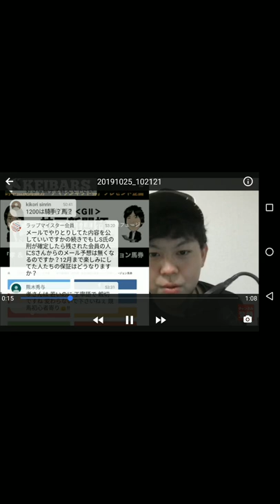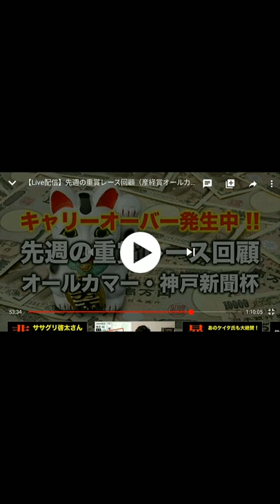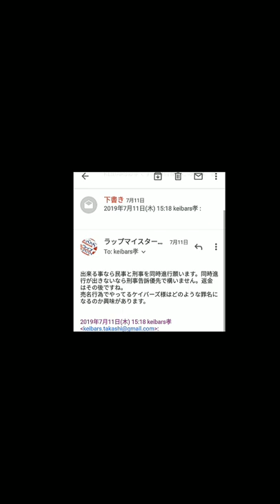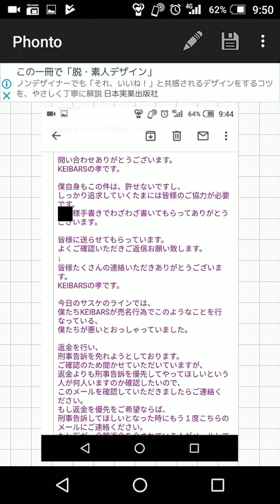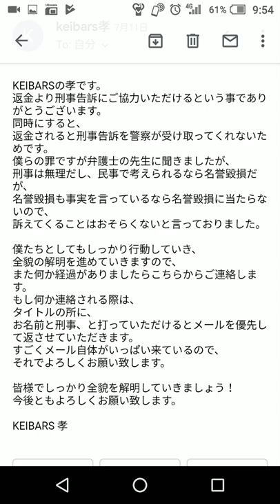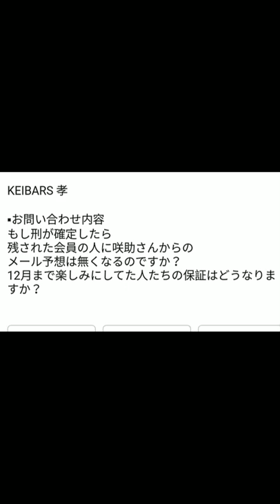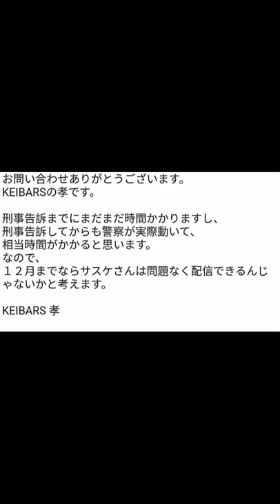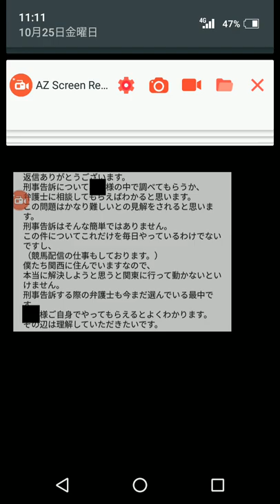告訴するに当たって質問してみた